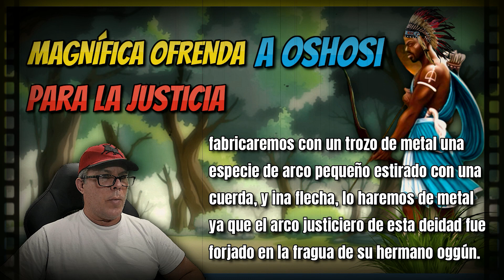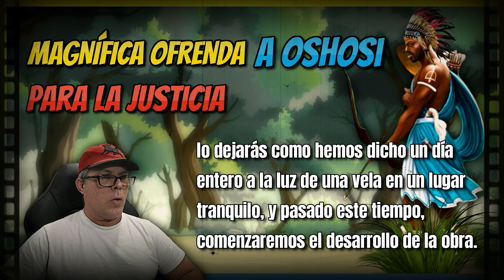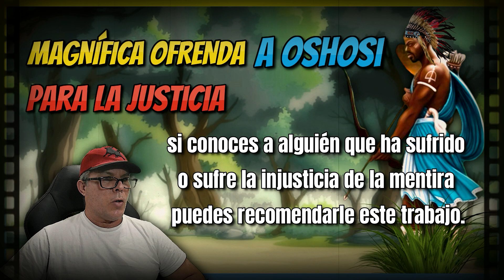magnífica ofrenda para la justicia.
en nuestro vídeo de hoy trataremos un tema urgente bajo petición de una de nuestras subscriptoras, la justicia.
antes de todo les explicaré brevemente la interpretación de esta acción clave en el desenvolvimiento correcto de nuestras vidas y el impacto social que se deriva de ella.
si tienes algún problema donde se te negó o se tergiversó en tu perjuicio la justicia, esta será la obra a la que debemos recurrir con la ayuda de oricha ochosi, que como todos sabemos es el justiciero por excelencia de nuestra religión.
Conviértete en miembro de este canal para disfrutar de ventajas:
𝖊𝖑 𝖈𝖔𝖓𝖔𝖈𝖎𝖒𝖎𝖊𝖓𝖙𝖔 𝖓𝖔 𝖘𝖎𝖗𝖛𝖊 𝖉𝖊 𝖓𝖆𝖉𝖆, 𝖘𝖎 𝖓𝖔 𝖊𝖘 𝖈𝖔𝖒𝖕𝖆𝖗𝖙𝖎𝖉𝖔.
Si te gustó Y TE FUE ÚTIL EL VÍDEO , AYÚDAME A SEGUIR CREANDO MATERIAL INTERESANTES PARA TODOS